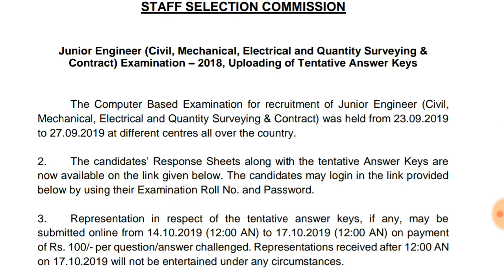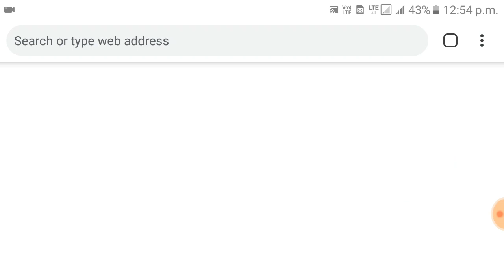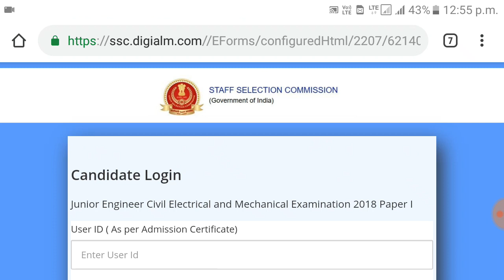Ssc je answer key 2019 out link given below / check your ssc junior engineer official answer key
Ssc je official answer key out link given below / check your ssc junior engineer answer key.